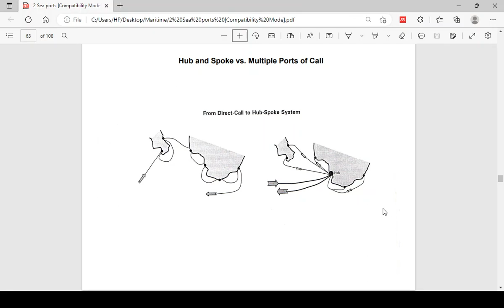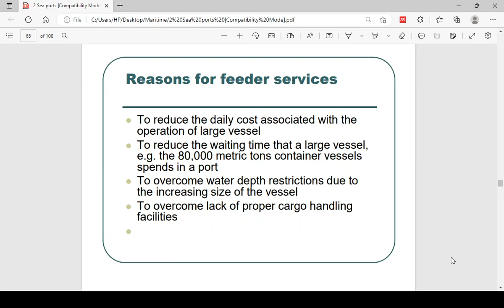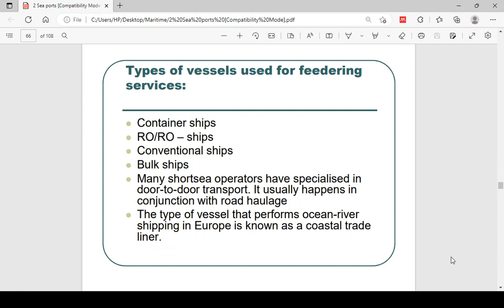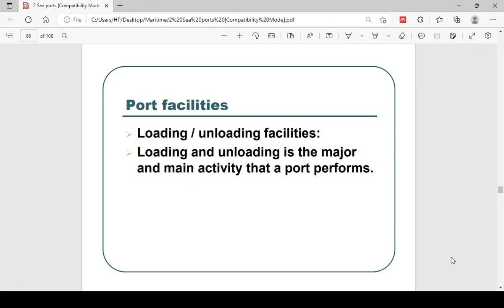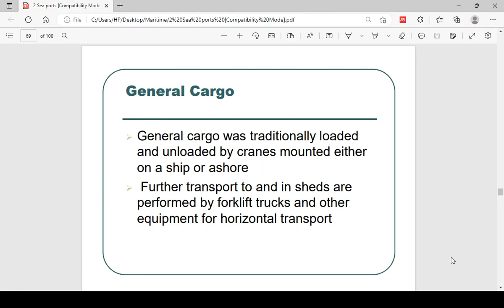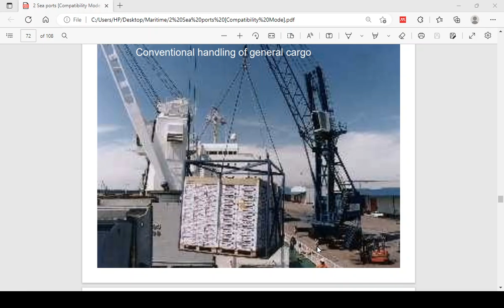LESSON 3A GENERAL CARGO